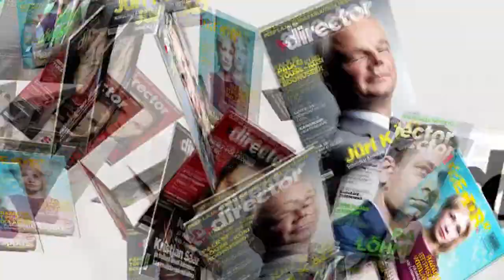Dirigeerimise põhitõed (Veronika Portsmuth)